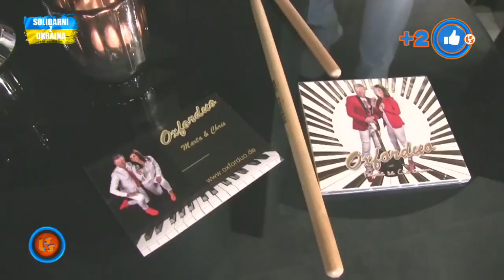Notowanie 743 cz. 4 - 10.07.2022r.